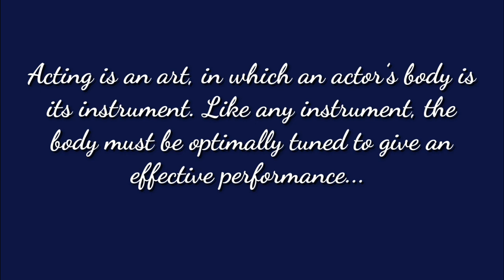Body Language in acting|| BOMBAY Ki BAAT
●  Acting is an art, in which an actor’s body is its instrument. Like any instrument, the body must be optimally tuned to give an effective performance.

**Why body language is important?**

●  55 percent of the communication between humans is through the body. Rest is voice tone 38 percent and words 7 percent.

●  Body language reveals a lot about what a person is really thinking.

●  Non-verbal communication such as facial expressions, gestures and movement are therefore powerful tools for actors.